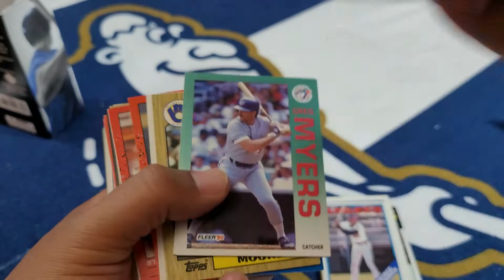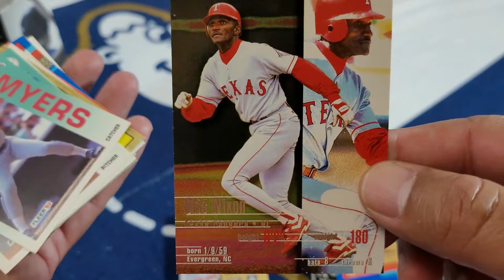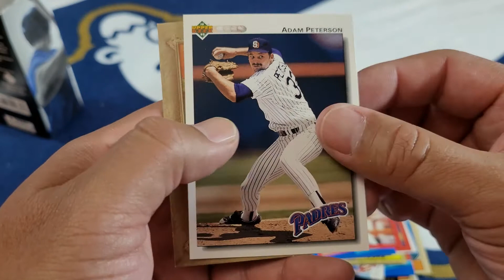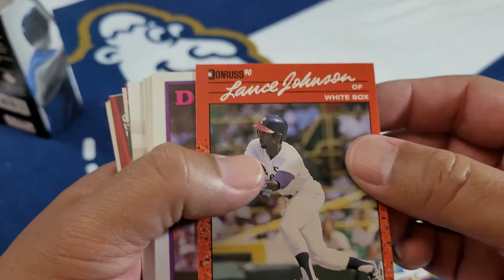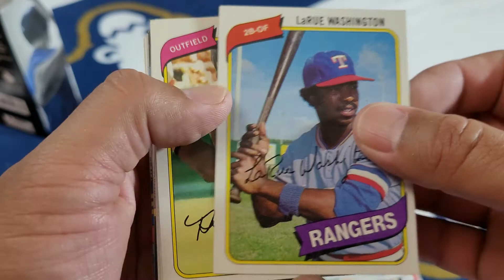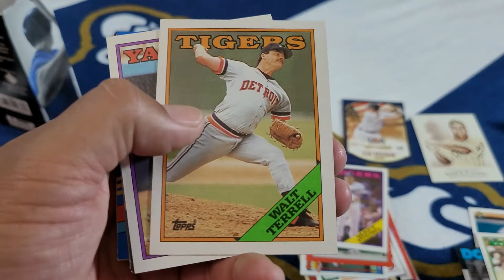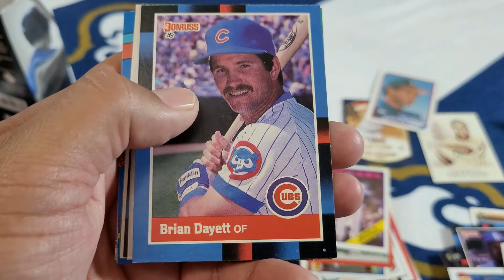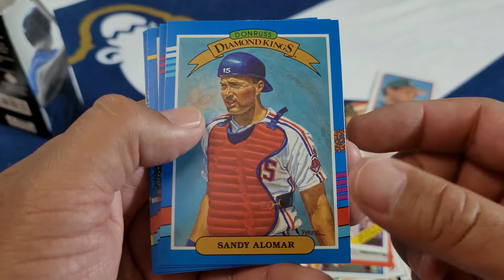$9.99 RiteAid Jumbo Baseball Box! Are these worth the buy?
$9.99 RiteAid Jumbo Baseball Box! Are these still worth the buy? Let us know what you think.